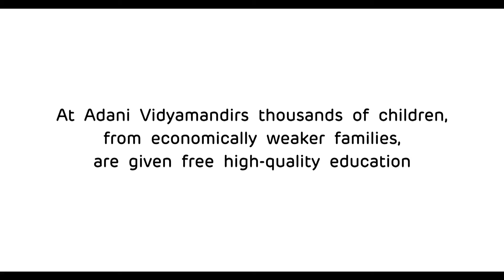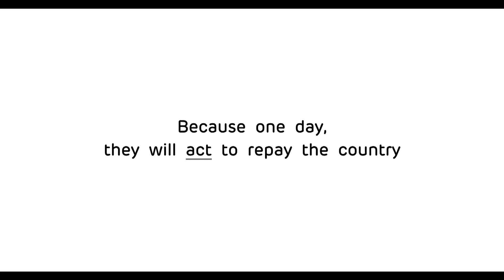ADANI FOUNDATION THE YOUNG TEACHER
This Beautiful and effective film of ADANI FOUNDATION THE YOUNG TEACHER Directed by Aatish Dabral.